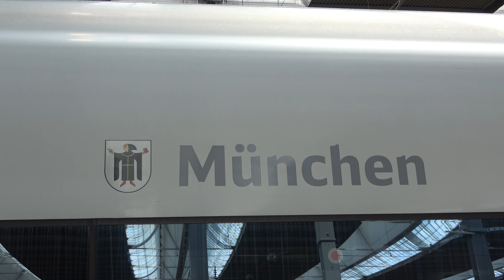München: ALEX mit 183 001 Taurus bei Abfahrt nach Hof Hbf & TXL Pure Gold durchrauscht München Ost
Am 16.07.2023 entstanden die Aufnahmen am Hauptbahnhof München und München Ost